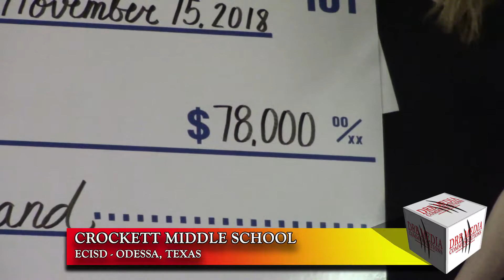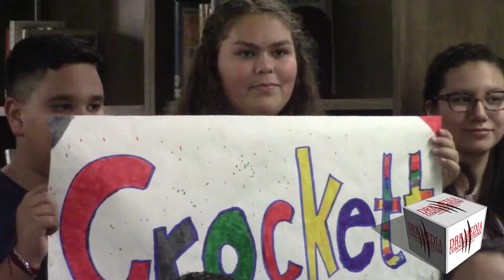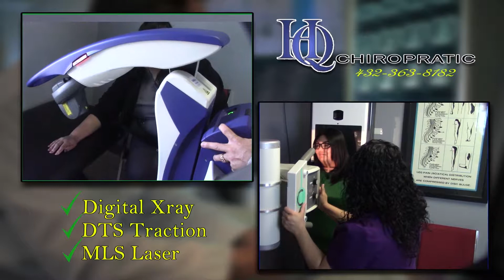DRB MEDIA COMMUNICATIONS DIGITAL NEWS(111718)-CROCKETT MIDDLE SCHOOL RECEIVES GENEROUS DONATION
ODESSA TEXAS/NOVEMBER 17, 2018-ON THURSDAY, MOVEMBER 15TH REPRESENTATIVES FROM SOUTHWEST BANK PRESENTED A CHECK FOR $78 THOUSAND DOLLARS TO CROCKETT MIDDLE SCHOOL.

(DEWEY BRYANT, CEO-SOUTHWEST BANK)
"I THINK THE MOST IMPORTANT THING WE AT SOUTHWEST BANK BELIEVE IN IS THE FACT THAT WE GOT TO BE A CORPORATE CITIZEN, AND I THINK IT'S EXTREMELY IMPORTANT TO BE INVOLVED WITH THE EDUCATION THAT WE HAVE WITHIN OUR COMMUNITY. WE'RE TALKING ABOUT THOSE STUDENTS THAT, THAT SOMEDAY ARE GOING TO BE THE FUTURE WITHIN OUR CITY. THEY ARE GOING TO BE OUR POSSIBLE EMPLOYEES, OUR POSSIBLE CUSTOMERS. I THINK IT'S EXTREMELY IMPORTANT THAT WE PROVIDE THEM WITH THE TOOLS THAT WE COULD, AS A CORPORATE SPONSOR IN ORDER TO HELP THAT."

THIS DONATION WILL BE USED TO PURCHACE 300 CHROMEBOOK LAPTOPS AND 10 CHARGING-STORAGE CARTS FOR THE STUDENTS AT CROCKETT MIDDLE SCHOOL.

(MARIBEL ARANDA, PRINCIPAL-CROCETT MIDDLE SCHOOL)
"YOU KNOW,  TECHNOLOGY IS THE, IS TODAY'S WORLD AND NOW THE KIDS ARE GOING TO HAVE ACCESS TO MORE TECHNOLOGY IN A DAILY BASIS. THEN WE WILL BE ABLE TO USE IT IN THE CLASSROOM, THEY'LL BE ABLE TO USE IT FOR RESEARCH, FOR GOOGLE CLASSROOM, FOR WHATEVER ELSE THEY NEED IT IN THE CLASSROOM SO, I MEAN IT'S A GAME CHANGER FOR THEM,"

THE 10 CARTS WITH 300 CHROMEBOOKS WILL ROTATE AT EACH GRADE LEVEL TO HELP STUDENTS AT CROCKETT MIDDLE SCHOOL REACH EDUCATIONAL GOALS.

FOR DRB MEDIA COMMUNICATIONS DIGITAL NEWS.